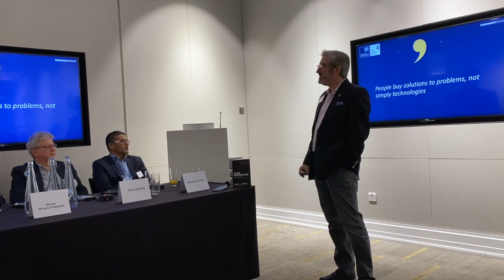David Shrier: Blockchain in the Mainstream: Real World Problems Solved by the Technology.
David Shrier, Oxford & MIT futurist, author, Founder and Managing Director @ Visionary Future: Taking distributed ledgers from fantasy to the real world impact. Where are we today on this journey?